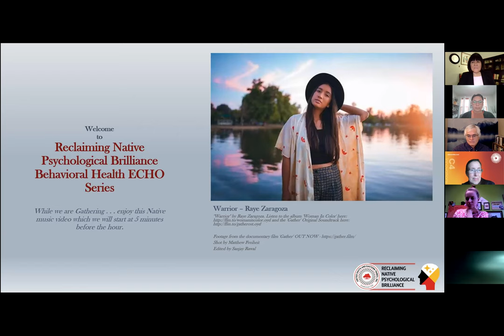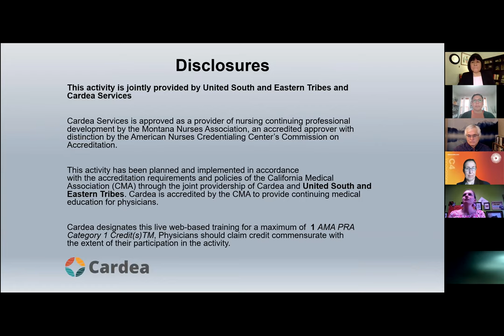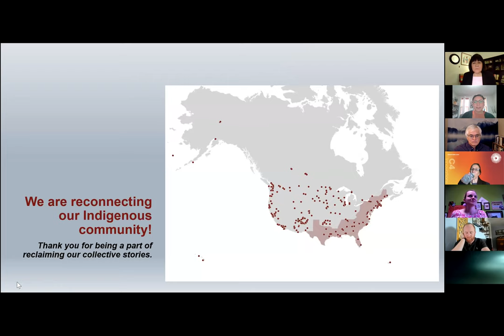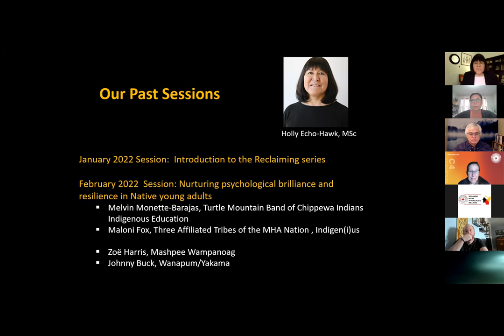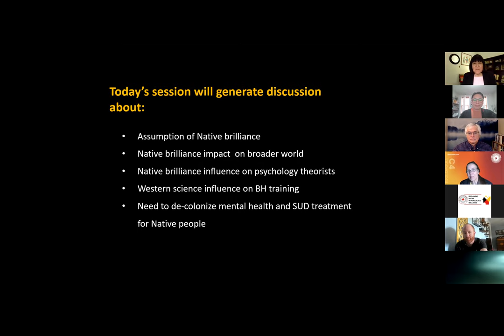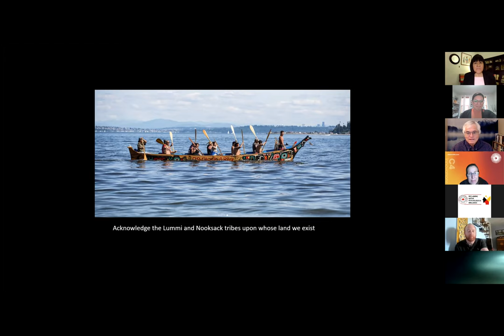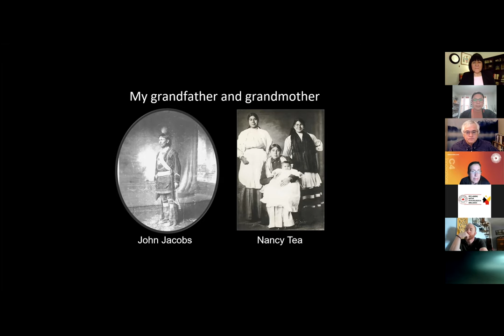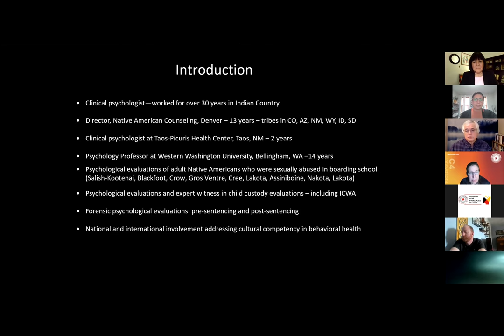Reclaiming Native Psychological Brilliance - Behavioral Health Project ECHO - March 22, 2022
This webinar focused on the impact of western world view on Native American Behavioral Health standards